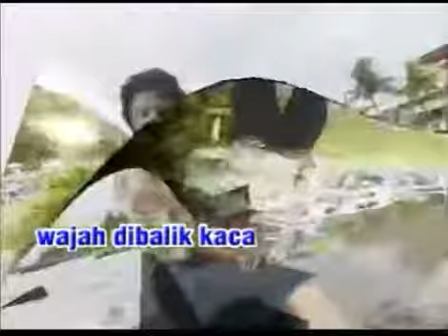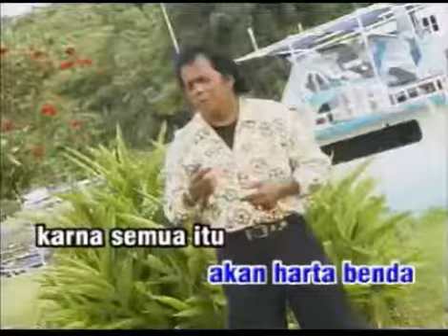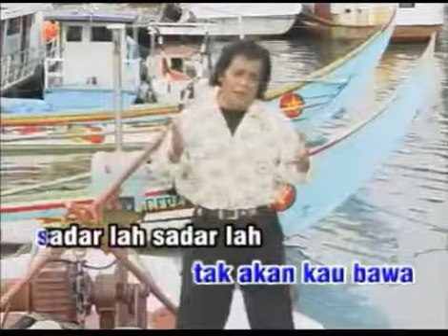Wajah Dibalik Kaca - Bidin Khan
Penyanyi : Bidin Khan
2003

perhatian...